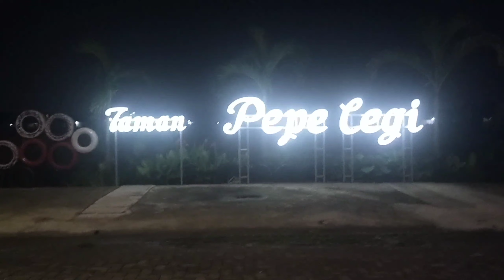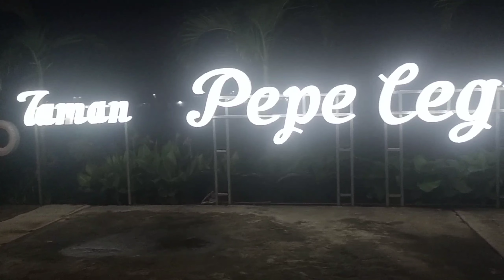Pesona TAMAN PEPELEGI di malam hari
Yuk slalu dukung chanel agus Harianto Vlog
Agar bisa berkembang

alhamdulillah baru saja peresmian pendopo atau gasibo oleh bpk kepala desa pepelegi yakni bpk Iswahyudi SE

semoga bermanfaat,dan disitu pula ada sarana bermain bagi anak2 .